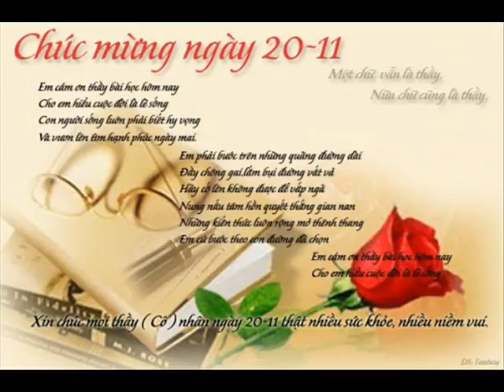Khai OMĐ CB XK TK KCK CV OVTG HP 35